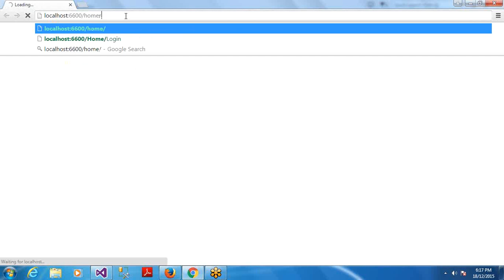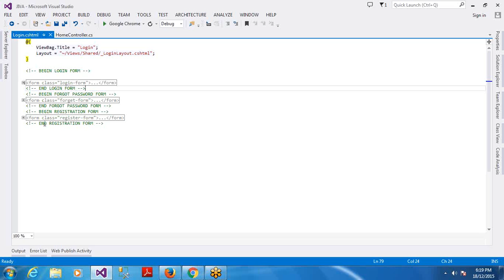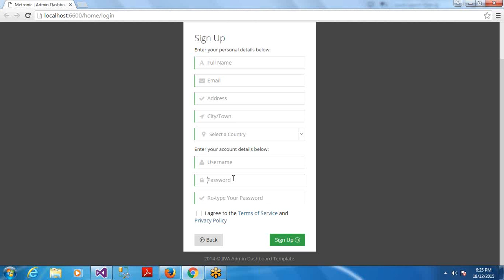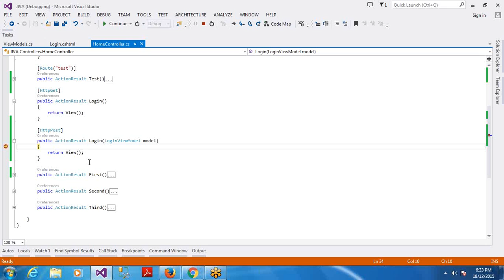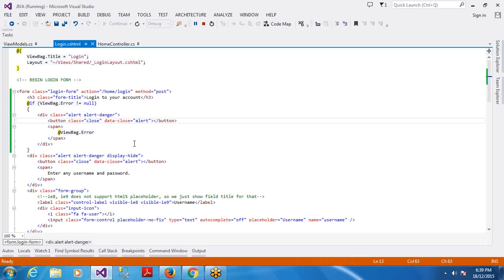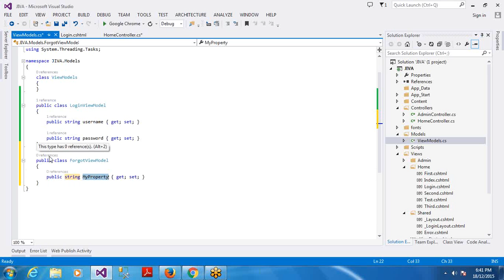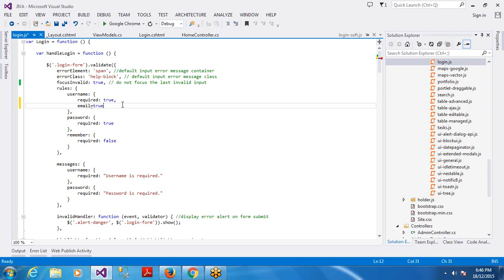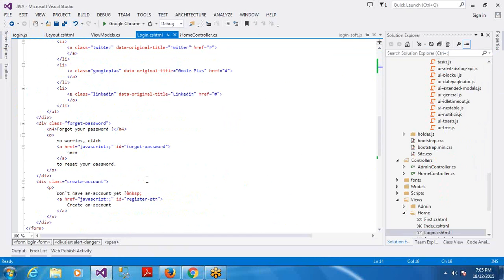MVC 5 - Day 6 - Working With Model & Normal View